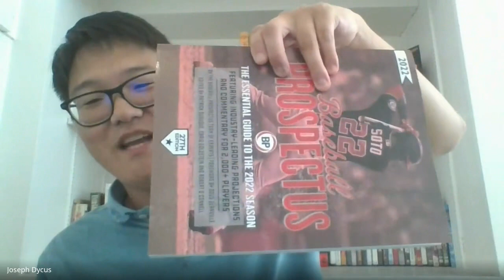Bay Area News Group Week 2 (2022) high school football picks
We pick 15 more Bay Area high school football games for Week 2 of the 2022 season, highlighted by the huge one Friday night as Serra travels to De La Salle. DLS is ranked No. 1 by the Bay Area News Group. Serra is No. 2. Darren Sabedra, Joseph Dycus and Mike Lefkow pick that game, as well as Bellarmine at McClymonds, Campolindo at Aptos, Del Oro-Loomis at Clayton Valley and several others. Plus, Sabedra and Dycus recap the opening weekend of the season and address some of the key points for Week 2.